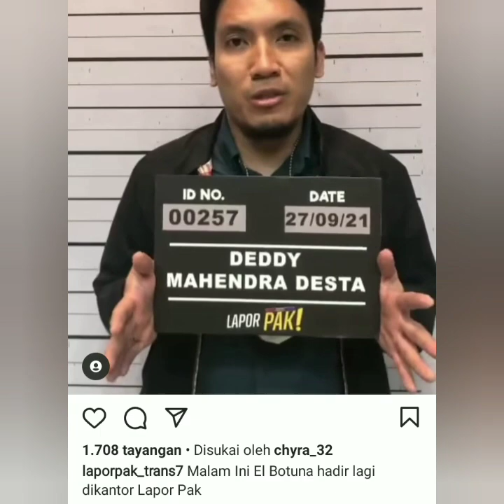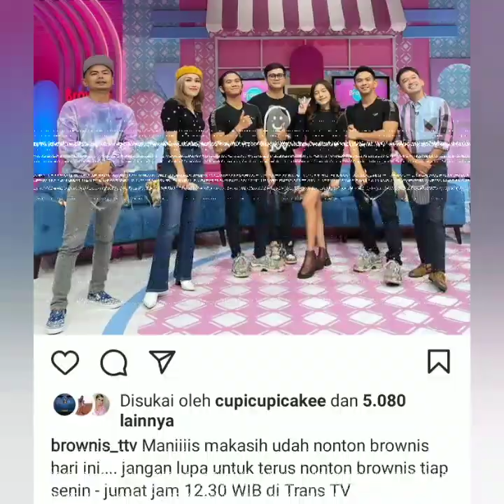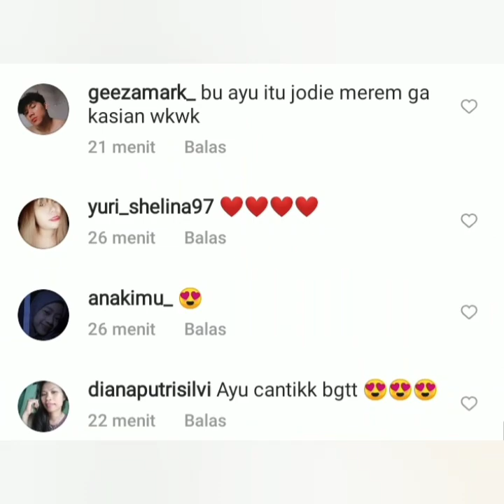Gaya cantik ayu Ting Ting diacara brownistv jadi sorotan, coba lihat ini. Bikin ketawa